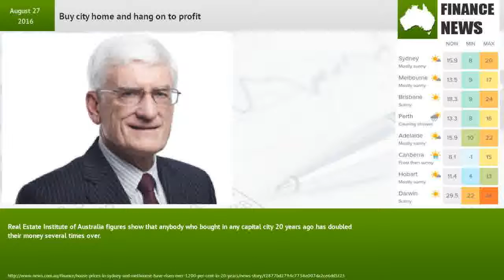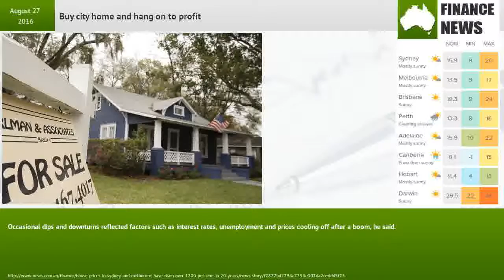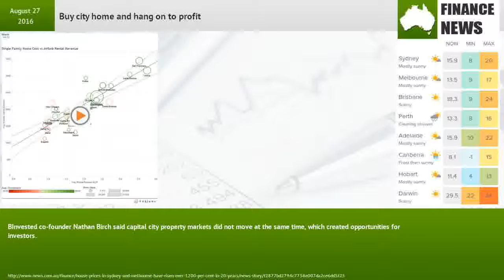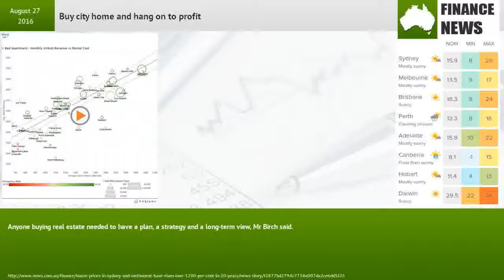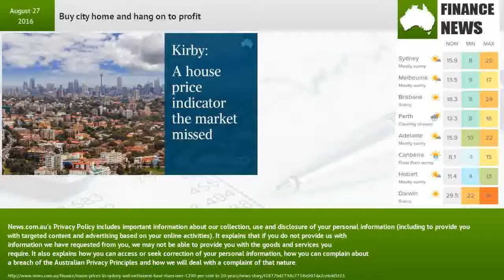Buy city home and hang on to profit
A look at the nation's property market for the week ending Saturday 6th August.An analysis by News Corp Australia of price data going back 36 years shows that the major capital cities have shown strong similarities in median house price growth and all have increased at least 1100 per cent since 1980.Real Estate Institute of Australia figures show that anybody who bought in any capital city 20 years ago has doubled their money several times over.Sydney and Melbourne, currently enjoying house price booms, are the biggest long-term improvers, up more than 1400 and 1600 per cent respectively. Brisbane and Perth were leaders of the pack previously.CHINESE PROPERTY BUYERS HERE TO STAYWORLD’S MOST AMAZING PROPERTIES ONLINECities that haven’t doubled in the past 10 years — Adelaide, Brisbane, Perth, Hobart, Darwin and Canberra — have all trebled in value in the past 20 years.“Most sales are private sales negotiated by agents — there’s no theatre so you don’t get as much reporting,” he said.